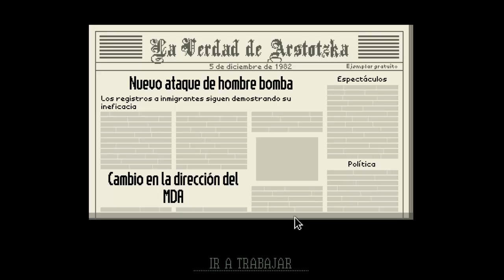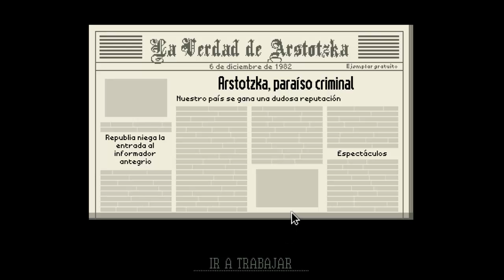TODOS ENFERMOS!!! || PAPERS PLEASE EP 07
SI DAN LIKE COMENTAN Y COMPARTEN SE AGRADECE!!!